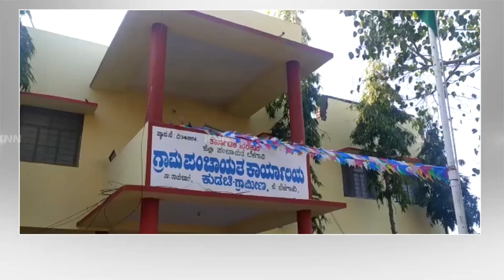President & V President Elected Unanimously At Kudchi Gram Panchayat